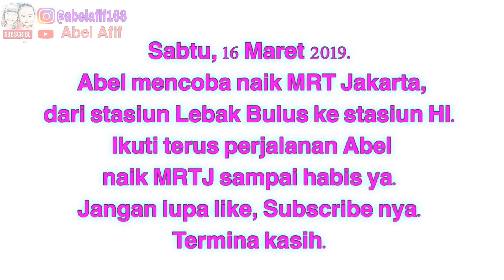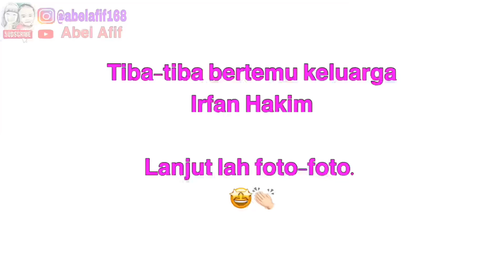Abel trial MRT Jakarta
Merasakan sensasi naik MRT Jakarta, bersama Abel.
Uji Coba Publik MRT Jakarta.
Bertemu Keluarga Irfan Hakim.